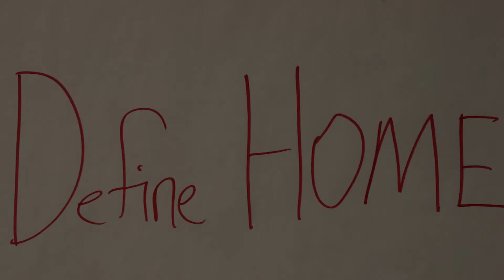John Polanyi -What you think about Canada